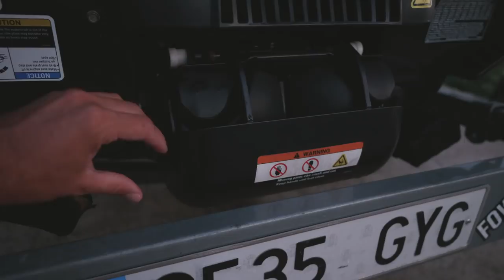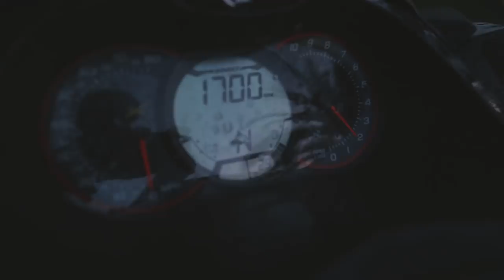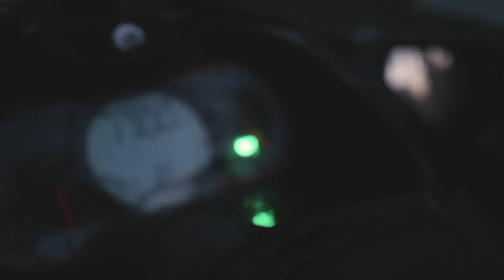MI MOTO DE AGUA: COSTE, FUNCIONAMIENTO, CONSEJOS... | VLOG 047 ʬ SEADOO RXP 260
Instagrams: @ManyWavesLife @Carlivares @HugoMontal @wearefow
Mas info en --- MOSTRAR MAS

Es muy probable que haya una extension de este VLOG en la web, de contenido que se me haya podido pasar u ocurrido posteriormente.

Modelo de moto: SEADOO RXP 260 2014
Color: Pintada toda en negro

Localizacion:

Menorca (ESPAÑA)

Un saludo,

Hugo Montal